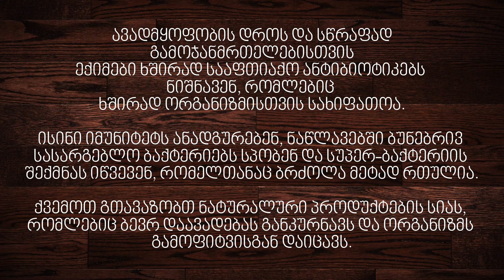5 ბუნებრივი ანტიბიოტიკი, რომლებიც მუდამ უნდა გქონდეთ სახლში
გამოიწერეთ არხი @ხალხური მედიცინა და დაალაიქეთ ვიდეო.

5 ბუნებრივი ანტიბიოტიკი, რომლებიც მუდამ უნდა გქონდეთ სახლში

ავადმყოფობის დროს და სწრაფად გამოჯანმრთელებისთვის ექიმები ხშირად სააფთიაქო ანტიბიოტიკებს ნიშნავენ, რომლებიც ხშირად ორგანიზმისთვის სახიფათოა.

ისინი იმუნიტეტს ანადგურებენ, ნაწლავებში ბუნებრივ სასარგებლო ბაქტერიებს სპობენ და სუპერ-ბაქტერიის შექმნას იწვევენ, რომელთანაც ბრძოლა მეტად რთულია.

ქვემოთ გთავაზობთ ნატურალური პროდუქტების სიას, რომლებიც ბევრ დაავადებას განკურნავს და ორგანიზმს გამოფიტვისგან დაიცავს.

ბუნებრივი ანტიბიოტიკები

პირშუშხა

პირშუშხას ფესვი შეიცავს მდოგვის ზეთს და ენზიმს. ეს ორი სასარგებლო ნივთიერება მიიჩნევა ბუნებრივ ანტიბიოტიკად. ისინი ებრძვიან ცხირის, პირის და ხახის ღრუს ბაქტერიებს.

ბრონქიტის, ხველის და ტრაქეიტის დროს 1ს/კ გახეხილ პირშუშხას დაუმატეთ 3 ს/კ თაფლი და დააყენეთ. მიიღეთ დღეში 5-ჯერ ყოველდღე 1ჩ/კ. მასა პირში უნდა გადნეს.

ცისტიტის და ურეთრიტის დროს 1ს/კ გახეხილ პირშუშხას დაასხით 1 ჭ. მდუღარე წყალი, 5 წთ-ით გააჩერეთ თავდახურული და ყოველდღე მიიღეთ 3-4 ჭიქა.

შტოში

ეს კენკრა შეუდარებელი ანტივირუსული საშუალებაა და შესანიშნავი ანტიოქსიდანტი. შტოს დახმარებით სურდოს მკურნლობა სასიამოვნოც კია, რადგან ეს მედიკამენტი გემრიელიცაა.

კენკრა და შაქრის ფხვნილი 3:ი პროპორციით აურიეთ. 2 ს/კ ნარევს დაასხით 0,5ლ. თბილი წყალი და მიირთვით.

ნიორი

ნიორი საუკეთესო საშუალებაა სისხლიდან და სასუნთქი გზებიდან ბაქტერიების გამოსადევნად. მისი რეგულარულად მიღება ორგანიზმს სრულყოფილად გაწმენდს.

ანადგურებს ტუბერკულიოზის ჩხირებს და ებრძვის სიმსივნის გამომწვევ უჯრედებს.ნიორი სპობს ნაწლავურ ჭიებს.

შემოგთავაზებთ სასმელს, რომელიც განგკურნავთ არა მხოლოდ ინფექციური დაავადებებისგან, არამედ გაგიუმჯობესებთ ნივთიერებათა ცვლასაც.

გამჭირვალე ბოთლში ჩაყარეთ ნივრის 12 კბილი, თითოეული ოთხად გაჭერით, დაასხით 3 ჭიქა წითელი ღვინო, დახურეთ თავსახური და დადგით ფანჯარაზე 2 კვირა მზიან მხარეს. შეანჯღრიეთ ყოველღე. შემდეგ გადაწურეთ და მუქი ფერის ბოთლში გადაასხით. მიიღეთ 3-ჯერ დღეში 1ჩ/კ, 1 თვის განმავლობაში.

რეჰანი

რეჰანი არამხოლოდ სანელებელია, არამედ ინფექციების სამკურნალო საშუალებაცაა.

აქტიურად გამოიყენება ანგინის დროს. 4ს/კ დაქუცმაცებულ ფოთოლს დაასხით 250 მლ.მდუღარე წყალი, ადუღეთ 20 წუთი, გადაწურეთ და თბილი ნახარში დღეში 2-3-ჯერ გამოივლეთ ყელში.

ქუთუთოების ანთების,  ასევე, კონიუნქტივიტის დროს 2ს/კ რეჰანს დაასხით 500 მლ.მდუღარე წყალი, გააგრილეთ ბოლომდე და გადაწურეთ.გაიკეთეთ თვალის სავლები და ნახევარი ჭიქა მიიღეთ დღეში 2-3-ჯერ ჭამამდე.

თავის ტკივილს შველის რეჰანი, ბარამბო და სალბი თანაბარი რაოდენობით. 1ჩ/კ ნარევს დაასხით 200 მლ. მდუღარე წყალი და 20 წუთი გააჩერეთ. შემდეგ გადაწურეთ და  დაამატეთ 1 ჩ/კ თაფლი. დალიეთ მცირე ყლუპებით. ნახევარ საათში თავის ტკივილი გაქრება. ეს შესანიშნავი საშუალება მოგაშორებთ შფოთვას.

ლურჯი მოცვი

ეს კენკრა შეიცავს ბუნებრივ ასპირინს, რომელიც ანთების და ტკივილების შემცირებაში დაგეხმარებათ. ის ბლოკავს ბაქტერიების განვითარებას და სხვადასხვა ინფექციებს თავიდან აგაცილებთ.

დაავადებებთან ბრძოლა მარტივია ბუნებრივი საშუალებებით. ასე გააძლიერებთ ჯანმრთელობას უპრო სწრაფად.